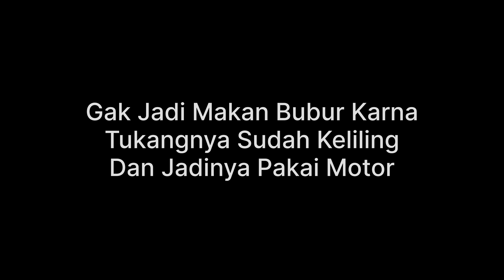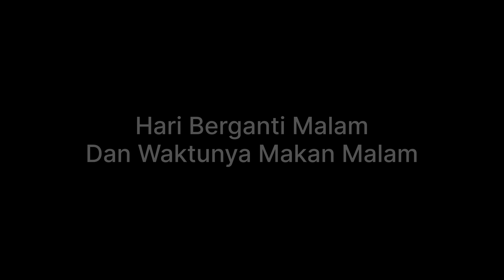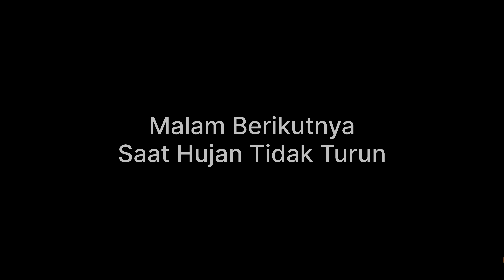PANIAI - PROV PAPUA TENGAH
Pengambilan Gambar dengan :
iphoen
Mavic Mini

Lokasi :
Enarotali - Paniai
Papua Tengah, Papua Indonesia

Edit rekaman :
Aplikasi VN untuk iPhone

Backsound :
"Scott Buckley - Sanctum [Epic]"